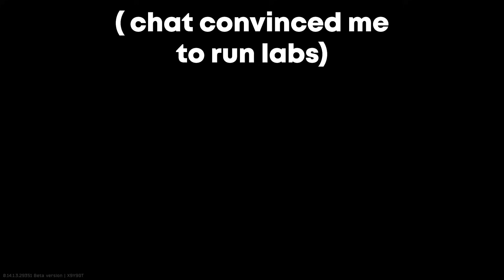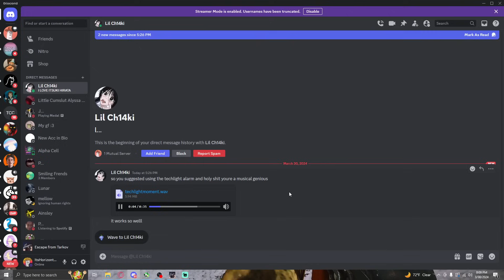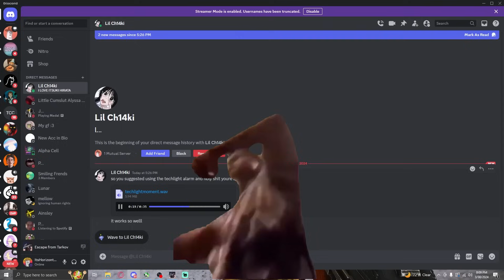Tarkov but I hate questing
I DONT LIKE QUESTING IN TARKOV I LOSE MONEYYY